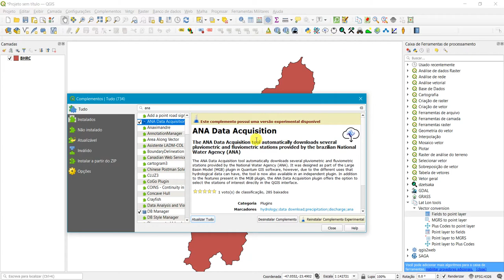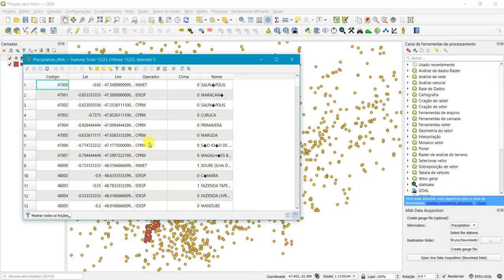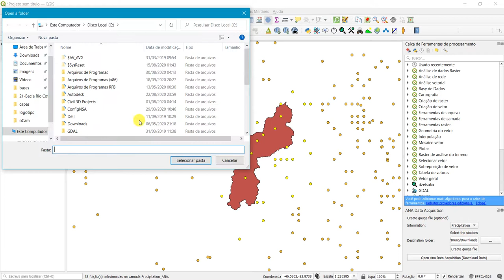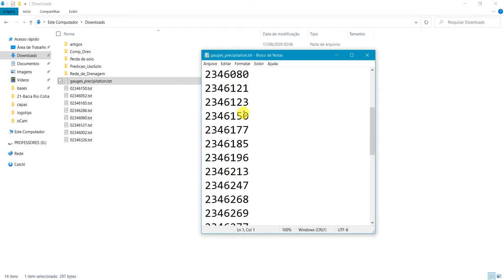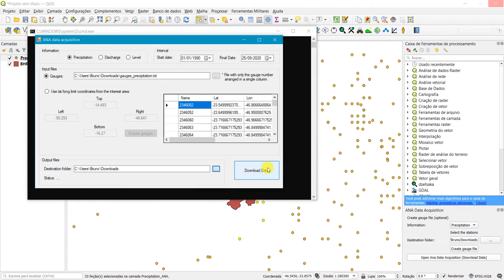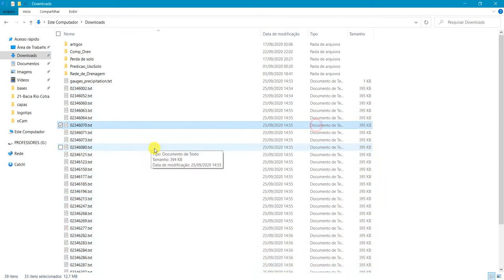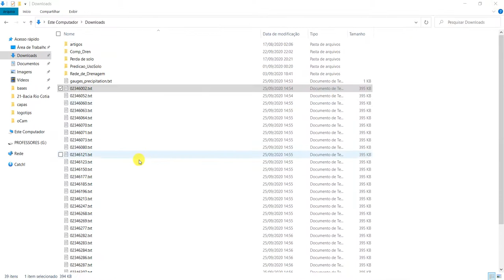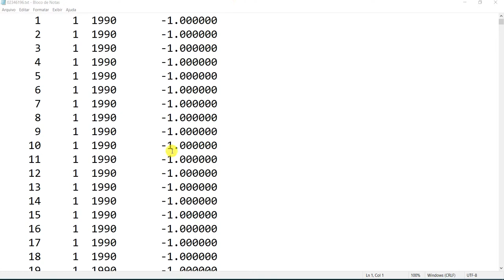Como Baixar Dados Pluviométricos da ANA no QGIS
Neste tutorial ensino como baixar dados de precipitação (série histórica) da Agência Nacional das Água (ANA) dentro do QGIS.
Agradeço ao Hélio Medeiros, inscrito que me deu essa dica.